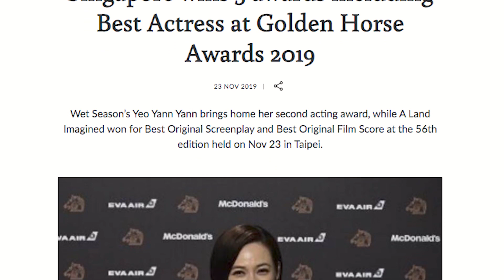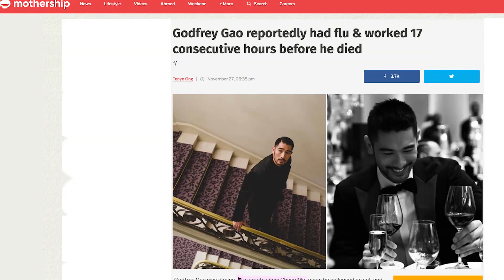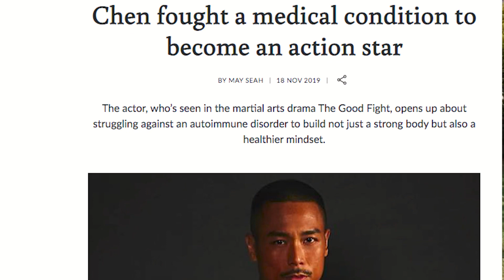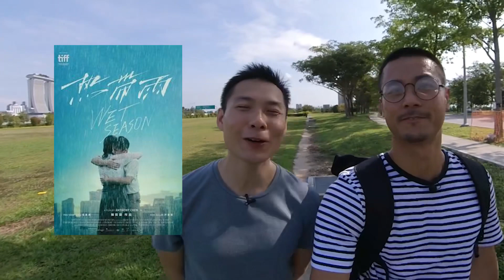The Catch Up! SG wins at Golden Horse, Godfrey Gao, London Attack, China eyes Durian supply.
Singapore wins at Golden Horse, Godfrey Gao’s collapse, London Bridge Attack, China gains eyes Durian supply.